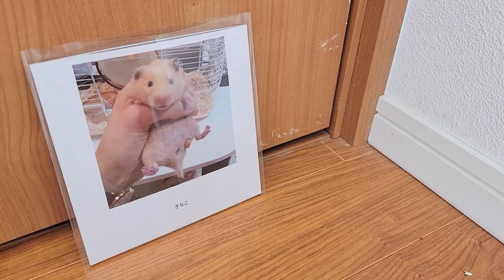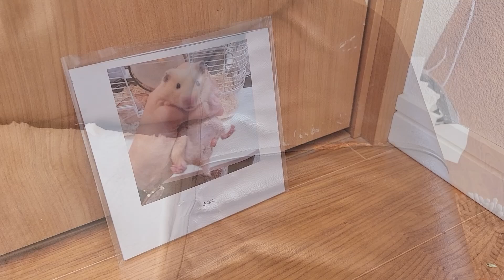【ねずみ10匹と暮らす夫婦】もふもふ達に荒らされた家をメンテします【vlog】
字幕をONにして頂けると、より動画を楽しめると思います。

モルモット4匹とチンチラ6匹の合計10匹のねずみと暮らす夫婦が
自宅をメンテナンスする動画です。
ネズミを飼っていると、壁などを齧ってしまい大変な事になってしまいす。
日々のメンテナンスが重要です。

メンバーシップ会員募集中です💖